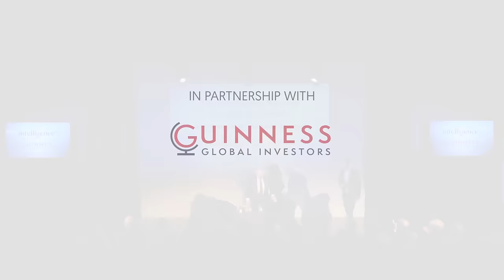The Intelligence Squared Economic Outlook with Martin Wolf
2024 is set to be a seismic year. A win by Donald Trump in the US presidential election could upend the world economy. The crisis in Israel and Gaza could continue to escalate and cause turmoil in the Middle East. And the race to develop AI will accelerate as China and the US battle it out for technological supremacy.

Who better to make sense of these unsettling and fast-changing times than Martin Wolf, Chief Economics Commentator at the Financial Times? Widely regarded as one of the world’s most influential writers on the global economy and a multi-award-winning financial journalist, Wolf has been chronicling and analysing geopolitical and economic upheaval for nearly 40 years. He has written five bestselling books. His latest, The Crisis of Democratic Capitalism, maps out the implications of globalisation, technological development and the impact of democratic decline on the global economy. The host is BBC News Presenter Jonny Dymond.

Intelligence Squared has established itself as the leading forum for live, agenda-setting debates, talks and discussions around the world. Our aim is to promote a global conversation that enables people to make informed decisions about the issues that matter, in the company of the world's greatest minds and orators.